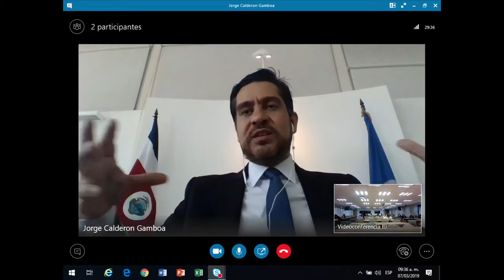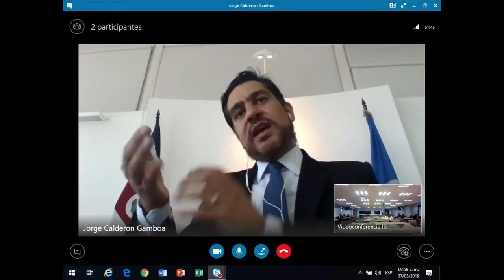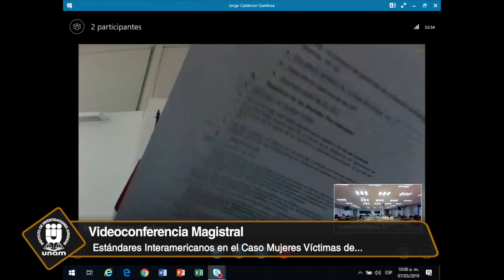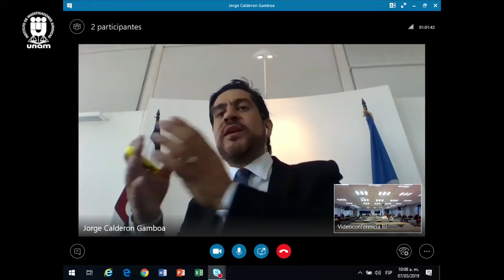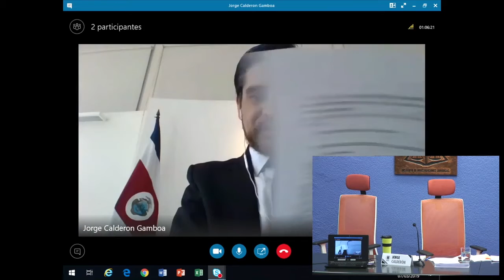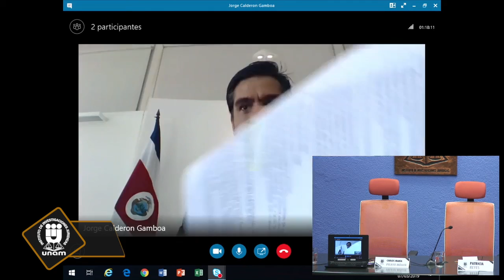Mujeres Víctimas de Tortura Sexual en Atenco..., Alvarado Espinoza y Otros vs. México,IIJ-UNAM (5/8)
Décima Jornada Pública. Seguridad Ciudadana y Derechos Humanos, a la Luz de los Casos Recientes de la Corte Interamericana contra México
Videoconferencia Magistral. Estándares Interamericanos en el Caso Mujeres Víctimas de Tortura Sexual en Atenco vs. México y en el Caso Alvarado Espinoza y Otros vs. México
7 de marzo de 2019